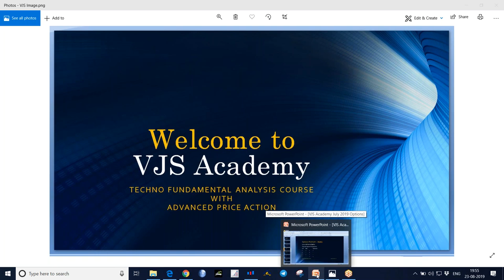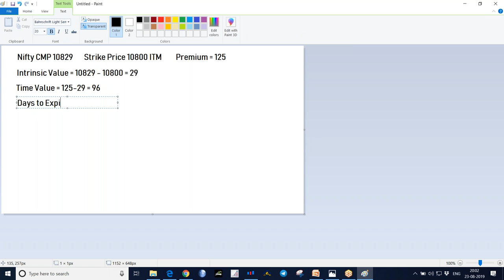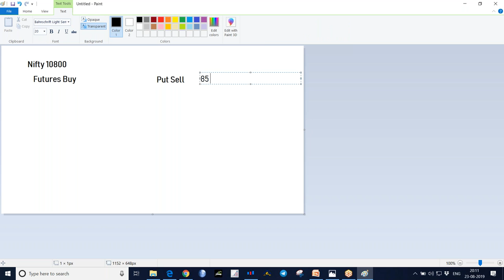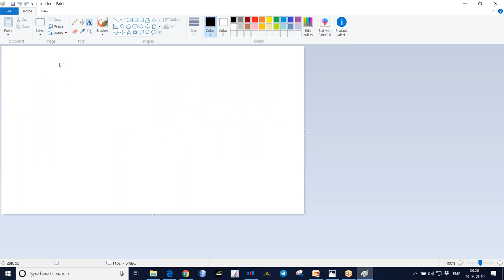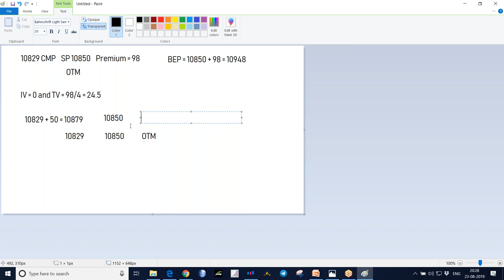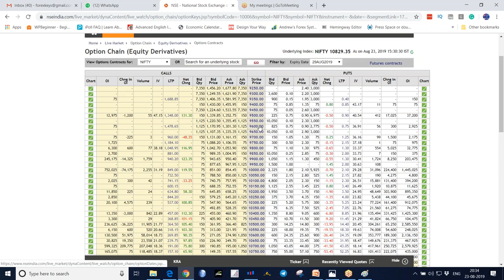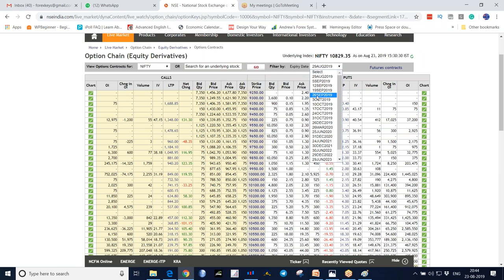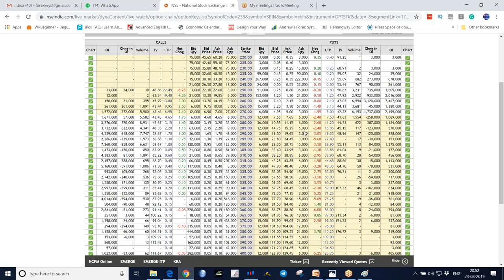40 Stock Market Options Trading Training in Telugu - Options Trading Course Part 5